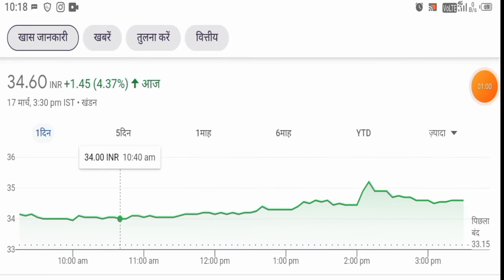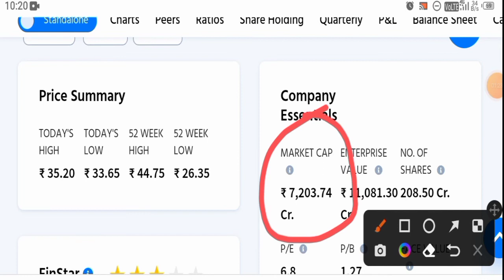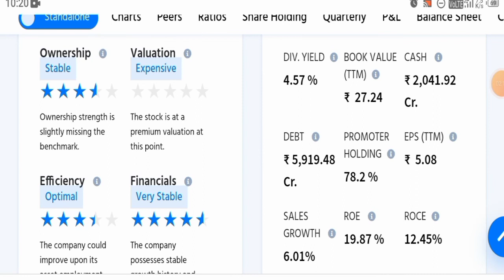rvnl share latest news#sharemarket